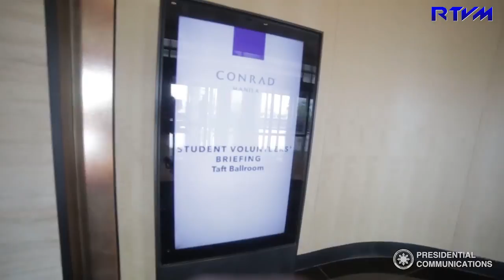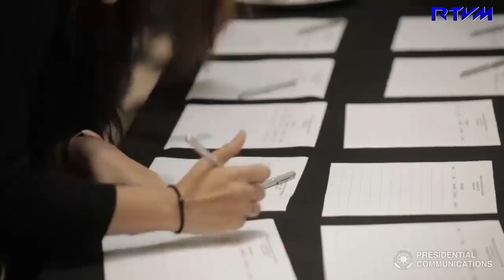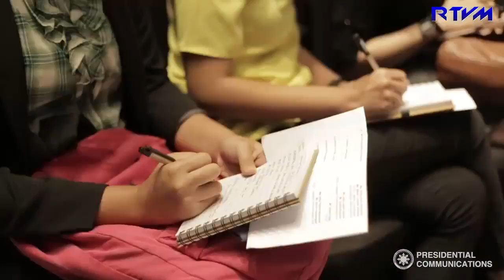ASEAN Student Volunteers' Briefing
"The Presidential Communications (Government of the Philippines) Office holds an orientation briefing for more than a hundred of student volunteers at the International Media Center in Conrad Manila Hotel on April 20, 2017.

Technical Services Division head of the Committee on Media Affairs and Strategic Communications (CMASC) and RTVM Executive Director Dennis Wilfred Pabalan gives the welcome remarks. The volunteers are given an overview of the Philippine hosting of ASEAN 2017 as well the media operations of the IMC for the 30th ASEAN Summit next week.